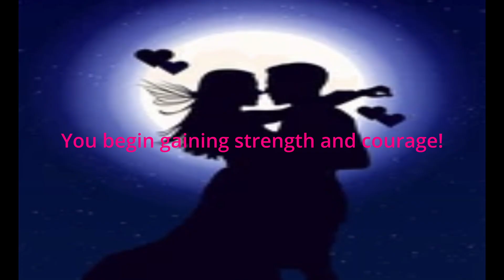Relationship Fact 55